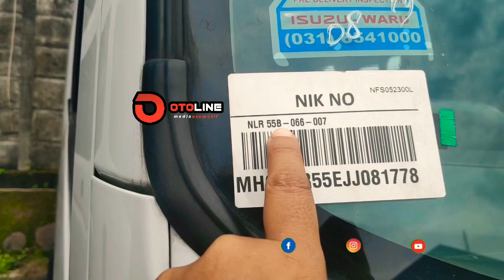ELF SHORT SANGAT MEMPESONA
Isuzu nlr 55 b adalah type isuzu 4 roda yang sangat di minati oleh kalangan pengusaha travel dan sejenis nya dengan kapasitas 16 seat serta 100 ps ini isuzu masi sangat di gemari semua kalangan